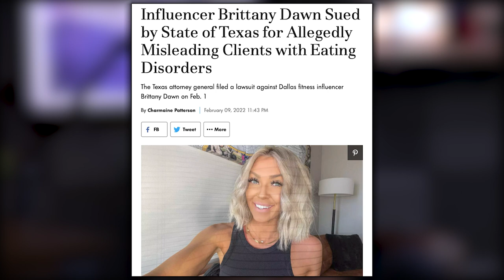The Most Important Aspect When Finding A Good Trainer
Mindpumpstore.com

Minddpumppartners.com

Free resources & guides on building muscle, fat loss, improving mobility, & more